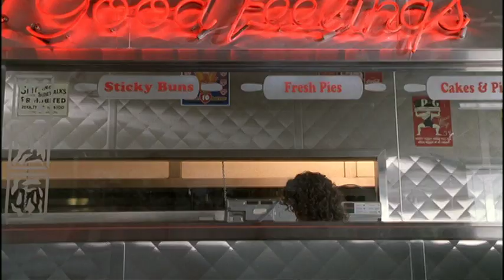Ghost World — "Klansman"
2001 Terry Zwigoff, Thora Birch, Steve Buscemi, Scarlett Johansson